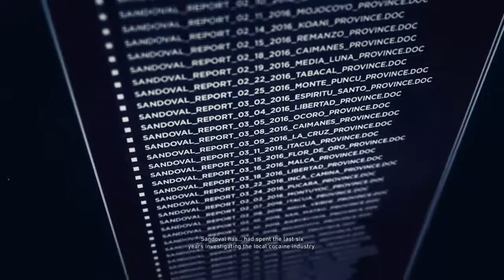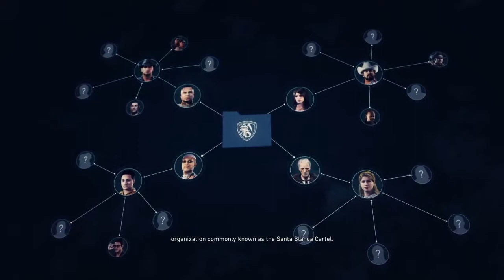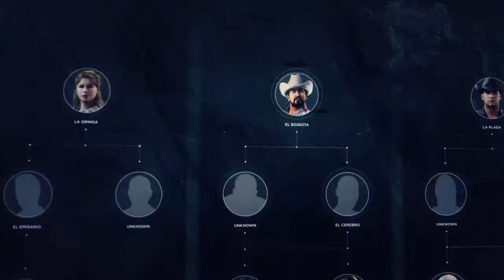GRW Story Intro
How the Santa Blanca became